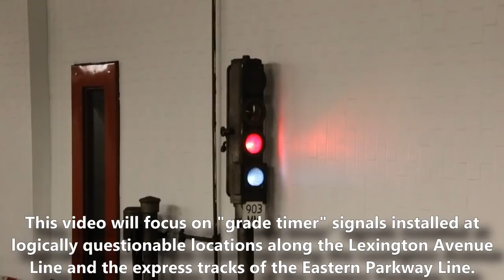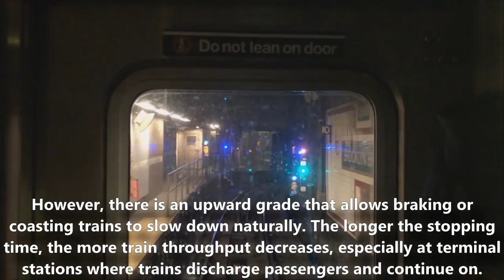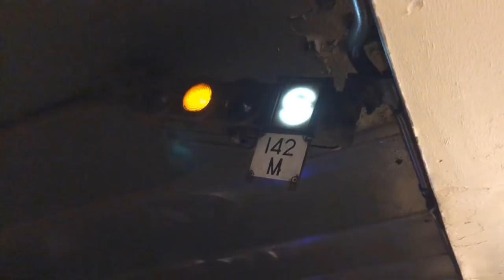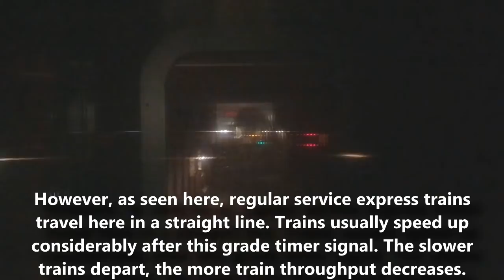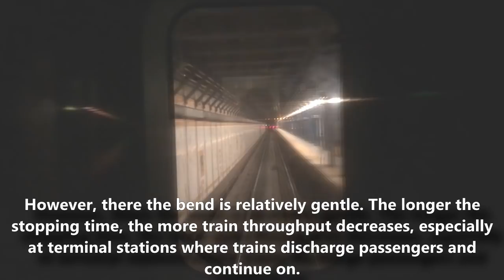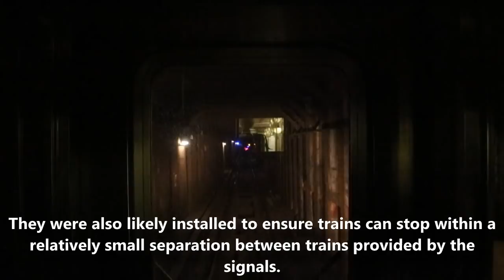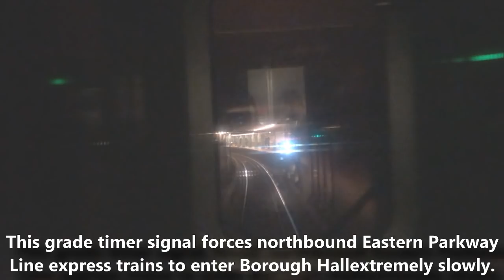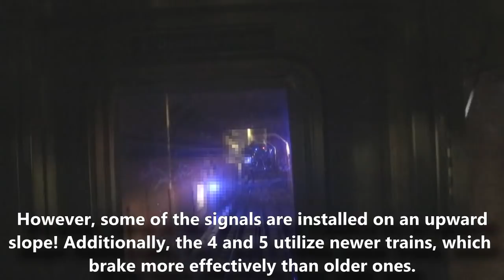Logically Questionable Grade Timer Signals - Lexington Ave Line/Eastern Pkwy Express Line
Have you ever wondered why your ride up or down the Lexington Avenue Line or the Eastern Parkway Line express sometimes slows down randomly? This is a montage outlining particular "grade timer" signals that do a bit more than slow trains to posted safe speeds. Whether you are riding ancient R32 trains or brand new R179 trains, no train is a match for grade timer signals, which in recent years have been placed in areas that make no sense.